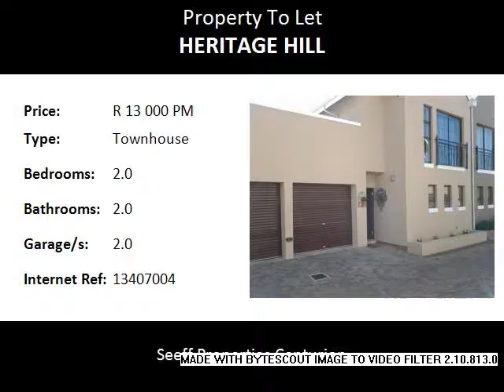2.0 Bedroom Townhouse To Let in Heritage Hill, Centurion, South Africa for ZAR R 13 000 Per Month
Bedrooms: 2.0
Bathrooms: 2.0
Garages: 2.0
Price: R 13 000 Per Month

Property Description:

Townhouse to rent in Heritage Hill Estate!  Offering 2 bedrooms, 2 bathrooms and double garage. Available from 1 June 2016. Small garden. Ideal lock-up and go unit. Situated close to all amenities.